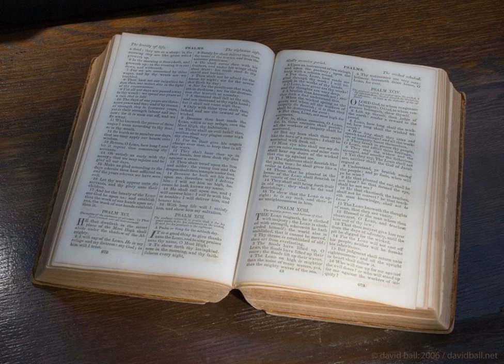Evangile Selon Luc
Si vous disposez d'ouvrages ou d'articles de reference ou si vous connaissez des sites web de qualite traitant du theme aborde ici, merci de completer l'article en donnant les references utiles a sa verifiabilite et en les liant a la section Â« Notes et references Â»